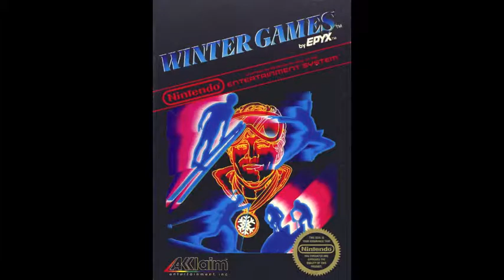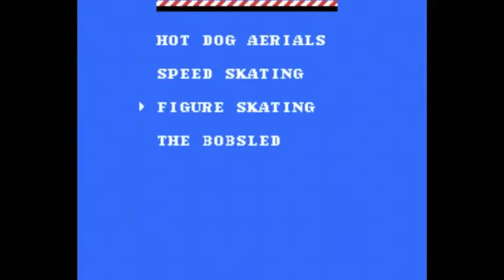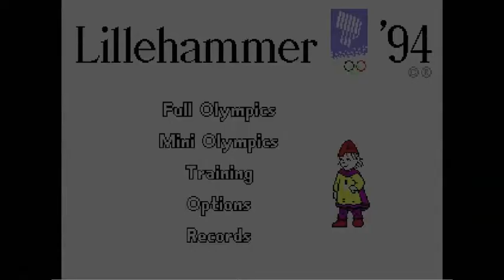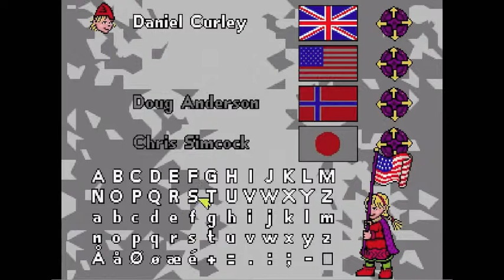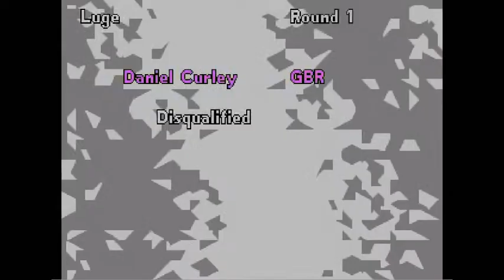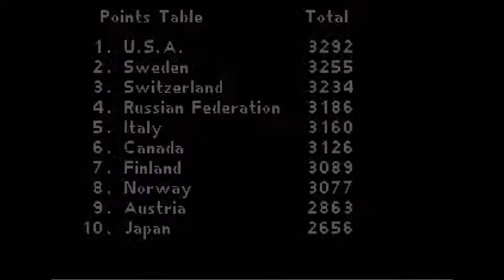Bizarre Bits: 3 Terrible Winter Olympic Video Games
Matilda, Brian, and myself fire up the old gears to take a look at some Winter Olympic video games. Winter Games for the NES, WInter Olympics for the SNES, and Mario and Sonic for the DS. Are they good? Haha well you'll have to watch and see...

If you want something different from me then check out the comedy, sex podcast I do with my BFF gal pal Matilda